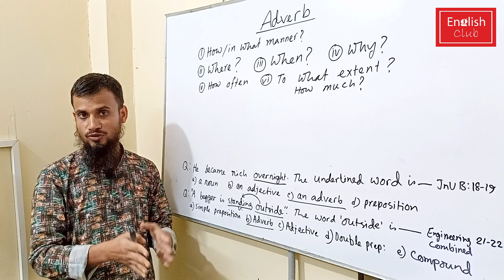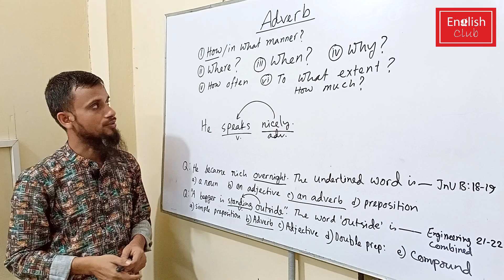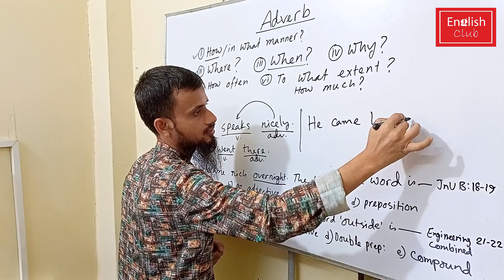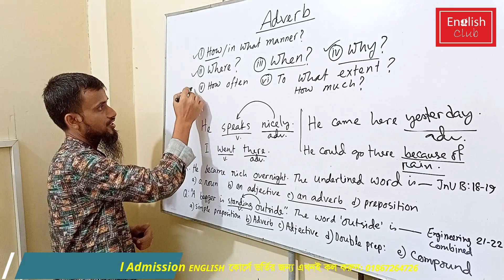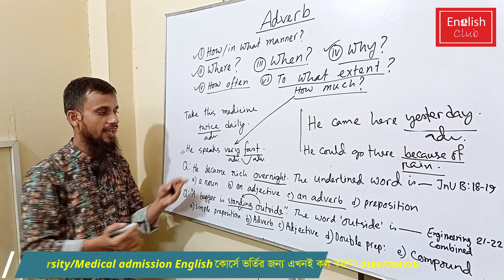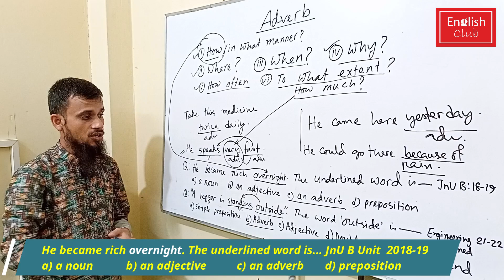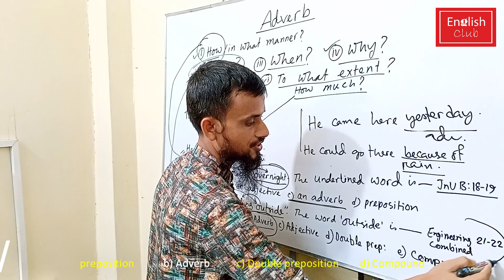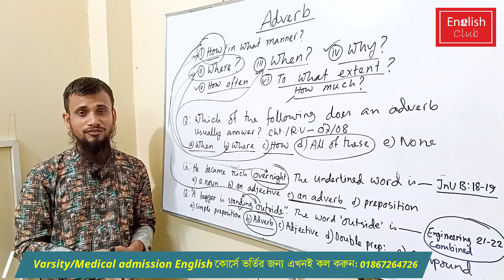ভার্সিটি-মেডিকেল ভর্তি পরীক্ষায় Adverb সম্পর্কিত প্রশ্ন সমাধান সহজেই!